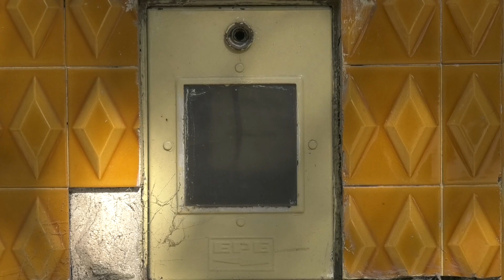FACTURACIÓN EXCESIVA: PIDEN A LA EPE ANULAR LAS BOLETAS CON CONSUMOS ESTIMADOS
LAURA SANTAMARÍA- DEFENSORÍA DEL PUEBLO
JORGE HENN- DEFENSOR ADJUNTO
EN LA CIUDAD 10 MIL VECINOS PODRÍAN RECIBIR LAS BOLETAS DE LA EPE CON CONSUMOS ESTIMADOS